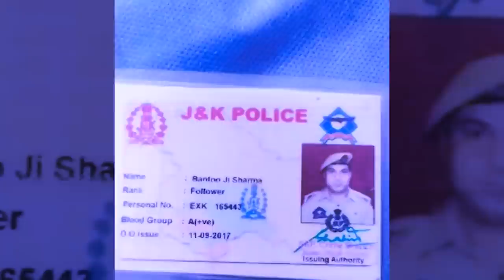kiew ka jing shah thombor ki pulit ka india ha ki lehnoh